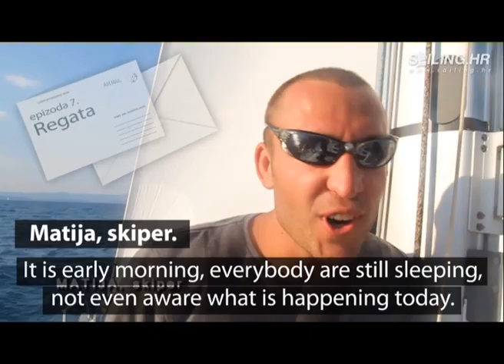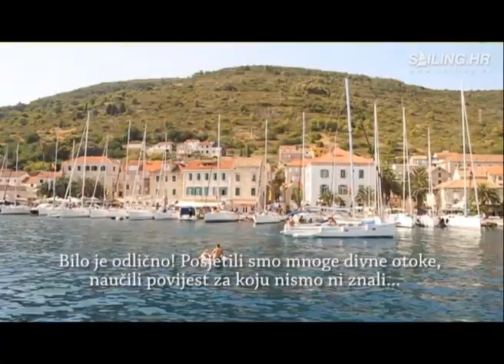SAILING.HR party yachting trip - part 7 - Regatta day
For the last day of the SAILING.HR adventure regatta was organized. While most of our guests were still sleeping skipper Matija lifted anchor and headed for the start of a sailboat race. Since these are pretty extreme racing conditions for beginners, soon to boats panic mixed with excitement. However, soon they all find their bearings and understand what they need to do so the race could actually begin.
Watch how guests filled and what are their expressions.